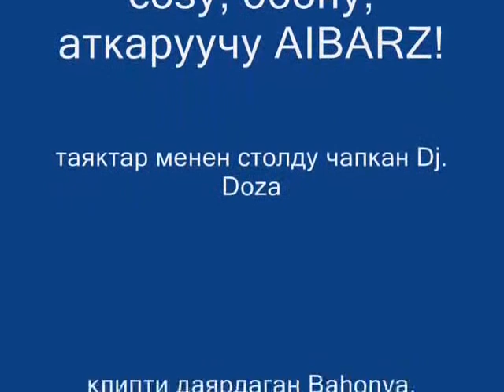kyrgyzstan karakol funny